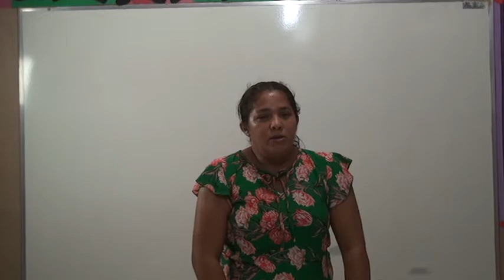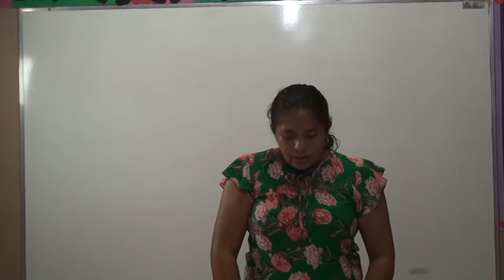2º ANO GEOGRAFIA AULA 6 PROFESSORA JANDIRA